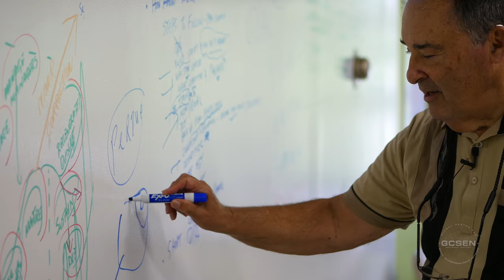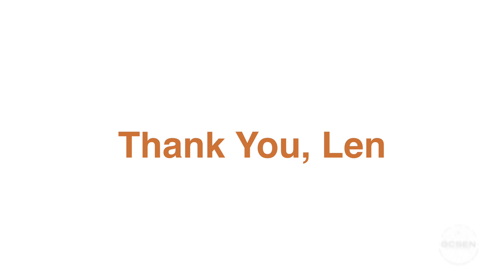Len Green at the GCSEN Venturator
Len Green was a distinguished guest lecturer at our recent High Impact Social Entrepreneurship boot camp at the GCSEN Venturator